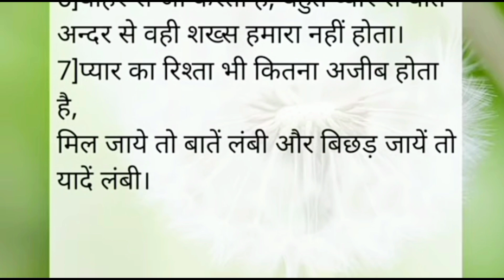बात वो करो। best quotes। best line। achhevichar। Knowledge Tips quotes & motivation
best quotes
best line